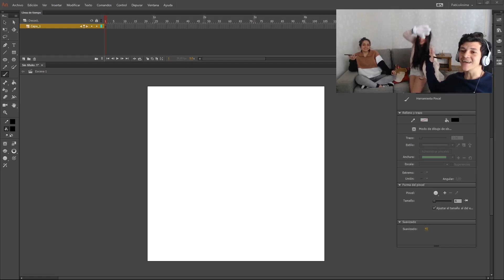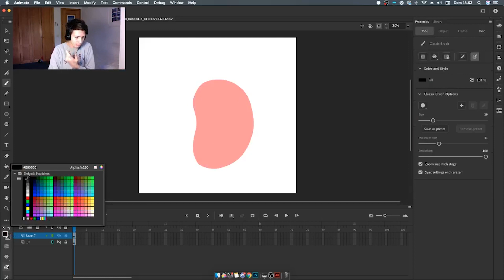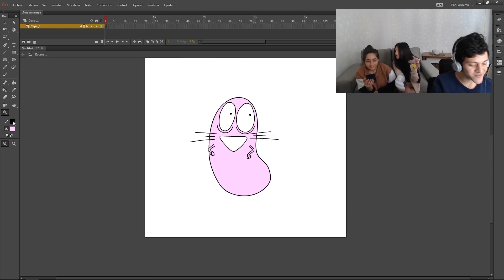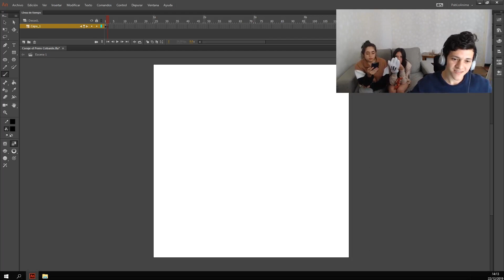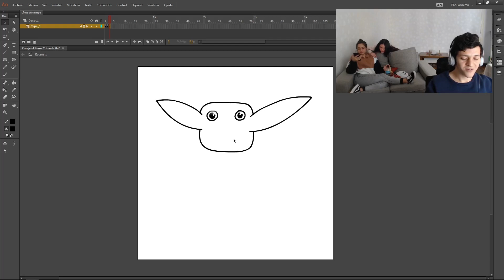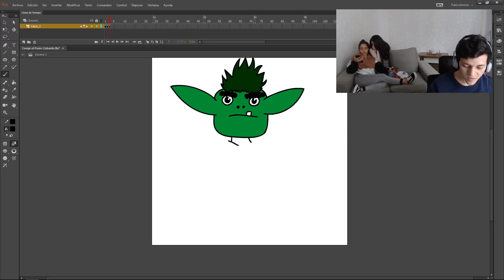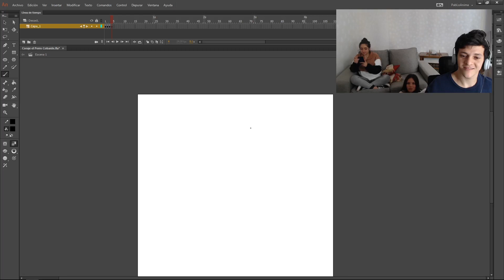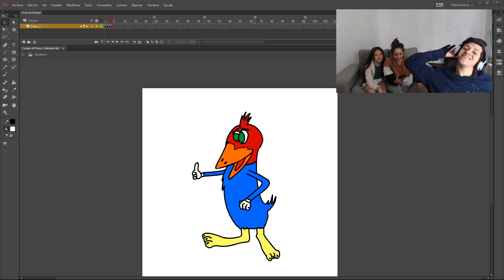ADIVINA el Personaje con Mis SOBRINAS 🎄 ft. soyrafaAnimacion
Mis sobrinas eligieron personajes al azar para que Rafa yo adivinemos mientras lo vamos dibujando...